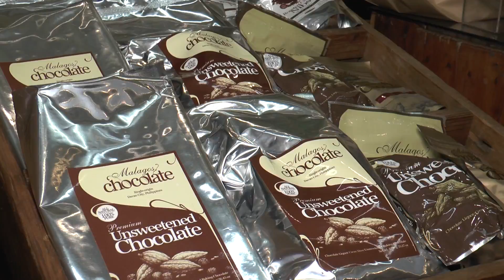World Bazaar Festival 2015 - World of Surprises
At the World Bazaar Festival, there are different corners for you to enjoy what you love to do most: like Woobie’s Food World, which features over 60 food stalls and over 1000 dishes; Woobie’s Goodies, where you can buy your favorite ready-to-eat pastries and take it home; Christmas Village, in partnership with Christmas Decors Producers and Exporters Association of the Philippines (CDPEAP), where you can buy exclusive Christmas decorations for your home; Designer’s Avenue where you can find stylish and high-end designer clothing and furniture like CMG, Adidas, Ipanema and more; the Celebrity Pavilion where all your favorite celebrity bazaarista booths like Angel Locsin, Kim Chiu, Toni and Alex Gonzaga and many more, can be found; the Manila Flair Open which is a portion of the event that showcases talented bartenders in manipulating bar tools to entertain the audience.